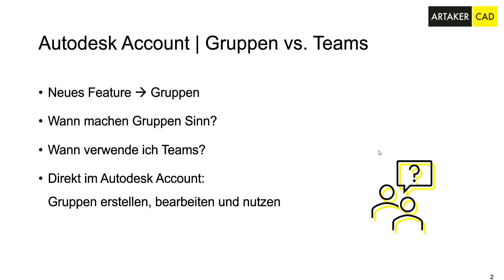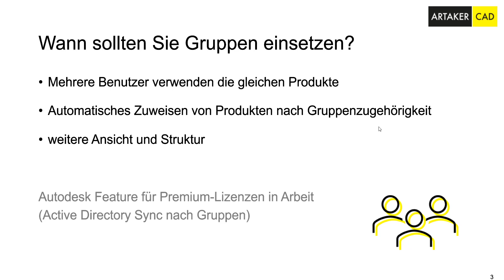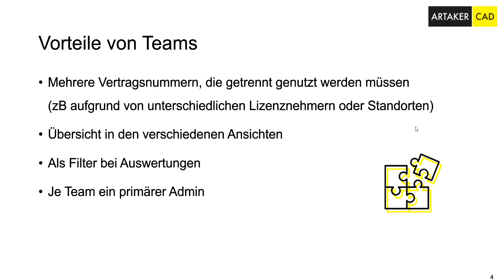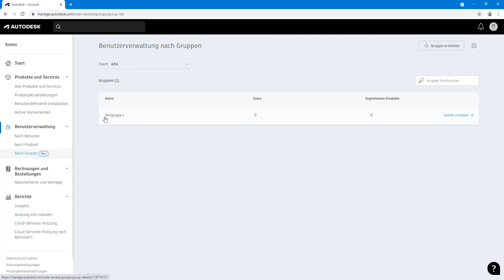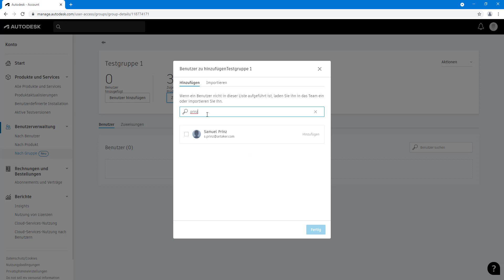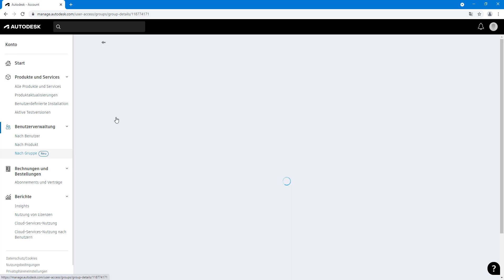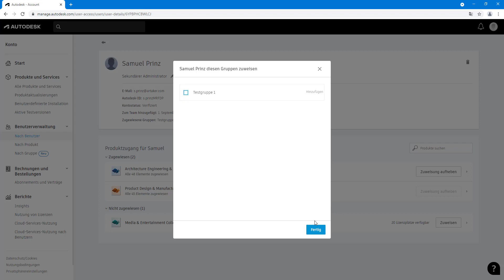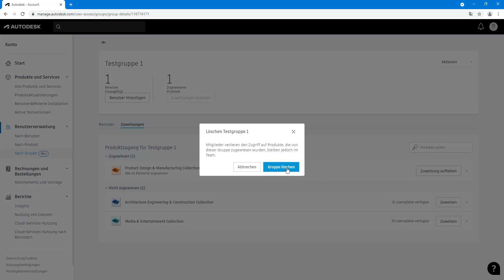Gruppen vs Teams | Autodesk Account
Dieses Video erläutert das neue Feature im Autodesk Account: Gruppen. Mittels einer Gegenüberstellung zu Teams werden die Vorteile von Gruppen erläutert und live im Autodesk Account gezeigt (Erstellung und Bearbeitung).

00:00 Begrüßung
00:22 Überblick
01:10 Wann sollten Sie Gruppen einsetzen?
02:28 Vorteile von Teams
04:04 Direktvergleich Gruppen zu Teams
05:04 Gruppen erstellen und bearbeiten im Autodesk Account
06:38 Gruppe erstellen
08:00 Produkte einer Gruppe zuweisen
08:39 Benutzer zur Gruppe hinzufügen
10:00 Benutzeransicht über Gruppen aufrufen
10:43 Zuweisungen aufheben
11:33 Warum man Zuweisungen von Benutzern aufheben sollte, bevor man sie einer Gruppe zuweist
12:18 Benutzer aus Gruppen entfernen
13:32 Gruppen umbenennen und löschen

═══ Unsere Empfehlung